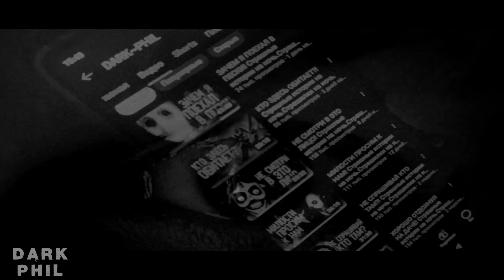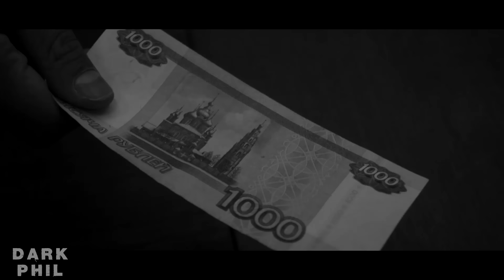КАК Я РАБОТАЛ КОНСЬЕРЖЕМ! Страшные истории на ночь.Страшилки на ночь.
В ролике присутствует музыкальный трек "Parastasis (Lofi Dark Ambient Album)", который принадлежит композитору "Death on Cassette"